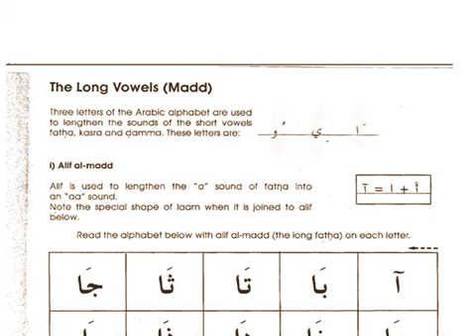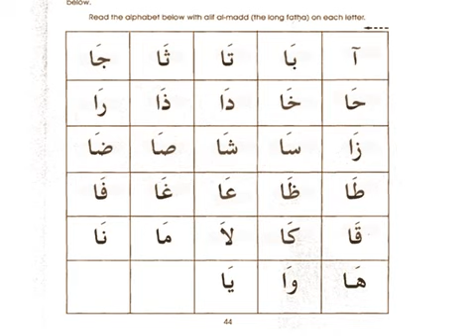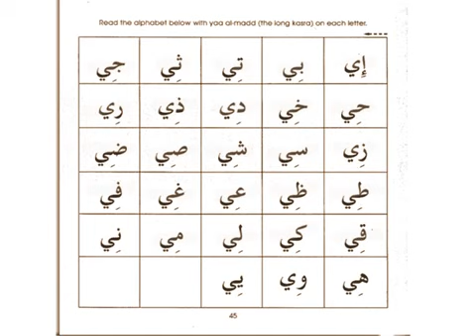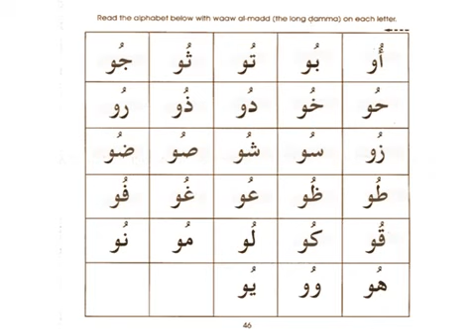The Long Vowels in Arabic